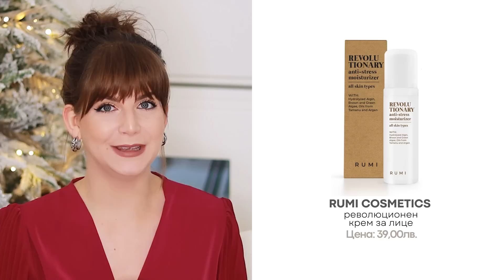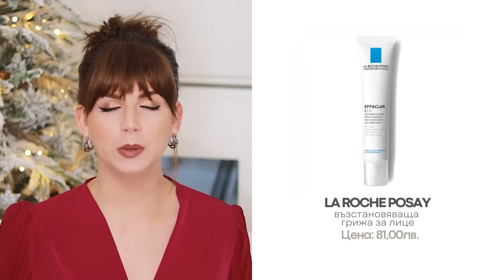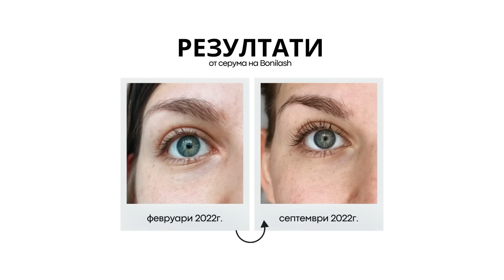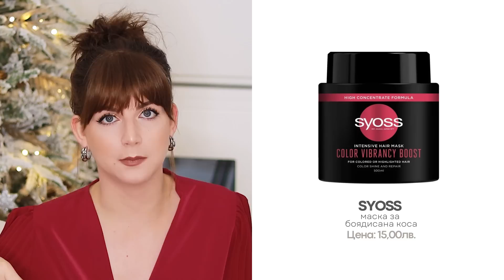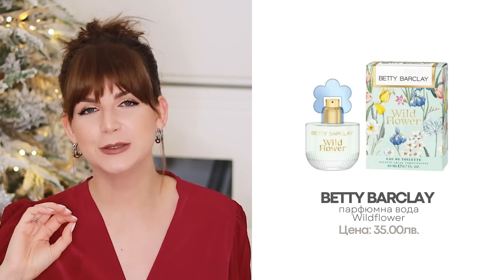Любими за 2022 | Грижа за Косата, Лицето, Тялото + Аромати и Аксесоари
Здравейте, и добре дошли в новото видео! В него ще ви споделя кои серуми, кремове, шамоани, аксесоари и още много други ми станаха любими през изминалата 2022 година. Надявам се да намерите видеото за полезно и интересно.

❄ Съдържание
00:00 - Интро
01:07 - Кремове
04:27 - Серуми
06:31 - Грижа и маски за очи
08:54 - Премахване на грим + Почистване на лице
12:16 - Маски за лице
13:32 - Грижа за тяло
17:17 - Грижа за коса
19:08 - Стилизанти за коса
21:06 - Аксесоари + Уреди за коса
22:43 - Аромати за тяло
24:57 - Край

❄ Дрехи и бижута
Блуза от Remix
Обеци от Steel
Пръстени от Glamira и Ernes Jones

❄ С какво снимам и редактирам видеата си?
Осветление Neewer
Микрофон RODE

*Песен от интрото: Elwin - It's Deja Vu